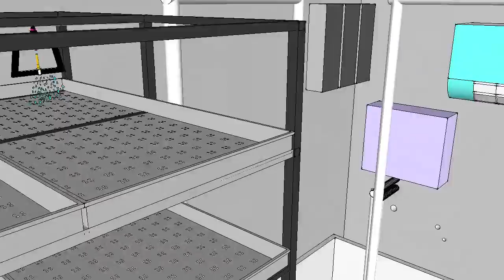hydroponic sprout machine for farm agriculture plant greenhouse growing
You only need wait 7 days for the harvest,it can use to plant wheat,grain,grass fodder or other seeds for agriculture or farm plant, low cost but high repay.